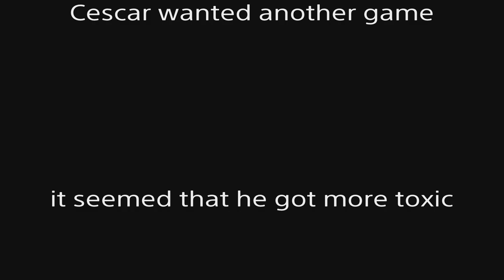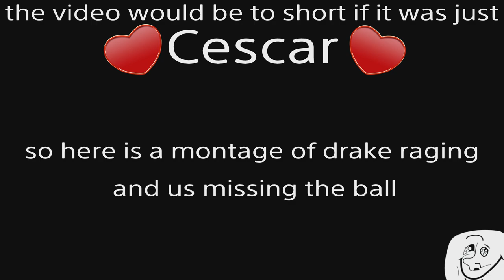The Drake and Rocket League Crossover You've Been Waiting For!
Me and drake meet cescar and have a good time with him, he turned out to be toxic. Drake says some vulgar words and made me worried. A plane crashes in the arena.
Now that i have your attention, watch the video to found out what happens.